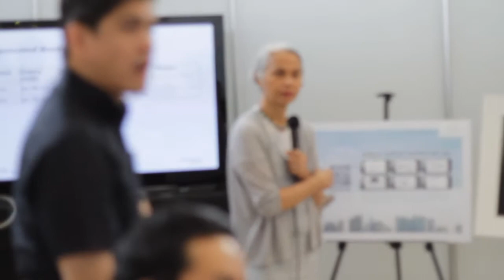adobo Live: Lucille Tenazas on judging adobo Design Awards